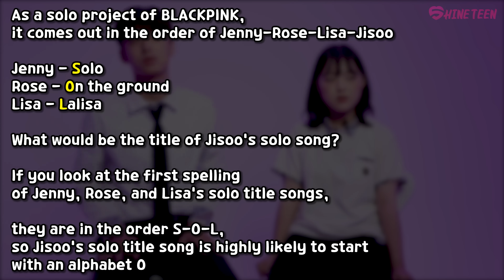Korean Teens React To LISA - 'LALISA' [MV REACTION]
Hello, this is SHINETEEN 🥰🥰

If you liked the reaction,